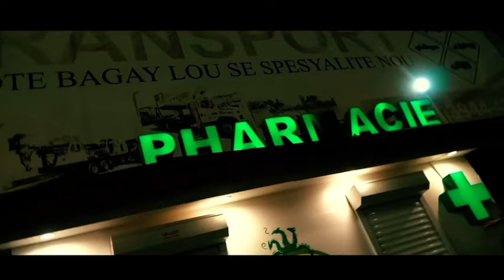47 Gshytt - Zwing (Official Video)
Zwing was inspire by the icon credited Kodak Black that's for sure without hesitation Zwing is the international anthem.